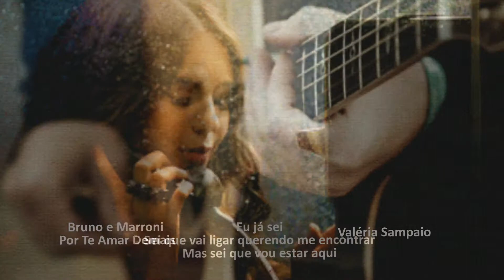Bruno e Marroni Por te amar demais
No meu canal, já alcancei 10.748 visualizações nos meus vídeos ,obrigada se escrevam no meu canal